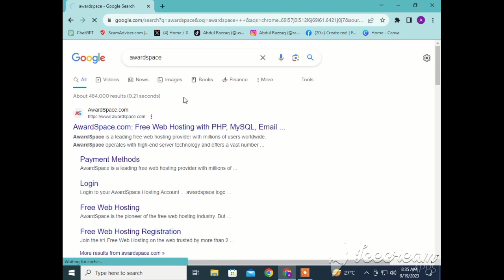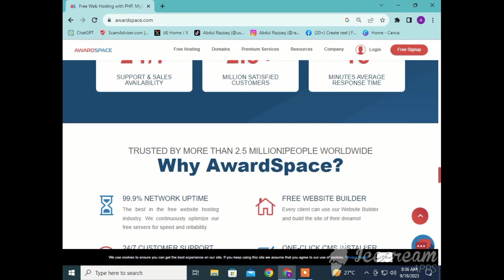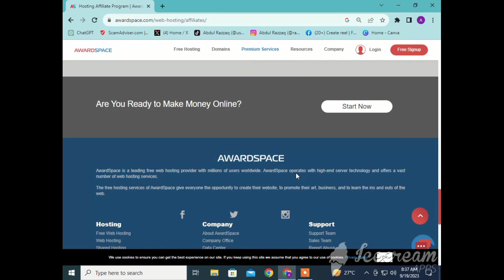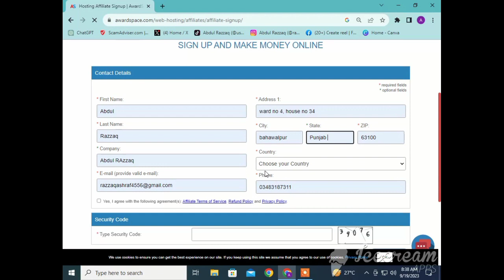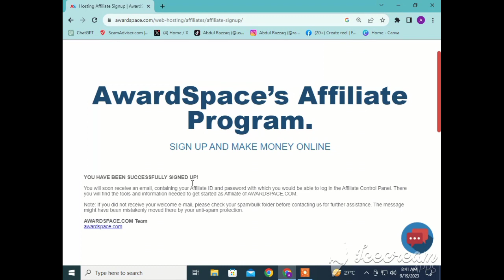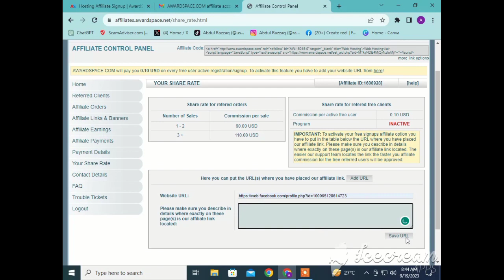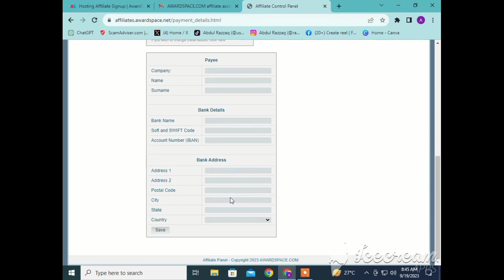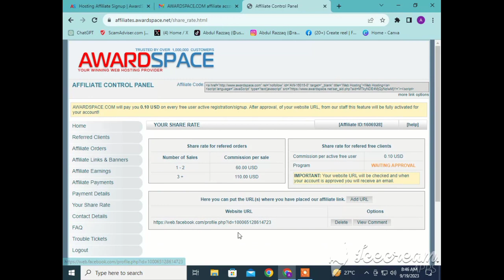AwardSpace | Affiliate Program | Earn money | Make money online | Online Income site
What is AwardSpace?
How you can make money online by AwardSpace?
earn money online how to make money online Affiliate program  affiliate marketing Online income site  Earn money  Awardspace free web hosting AwardSpace wordpress  free hosting AwardSpace reviews  AwardSpace account AwardSpace services part time jobs for students Work from home jobs 2023 Share url and earn money Url sharing make money  AwardSpace withdrawal  affiliate marketing for beginners how to make money online 2023